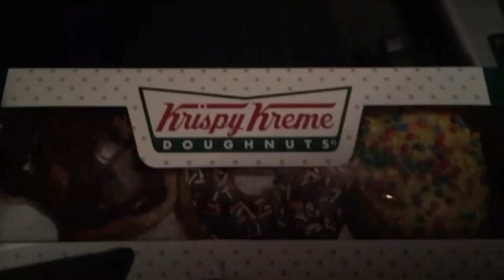My boyfriend... (VLOG)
don't forget to join my giveaway on the StyLight phone case everyone and anyone in the U.S. can join for free! ❤️